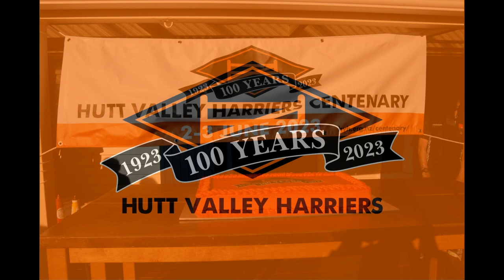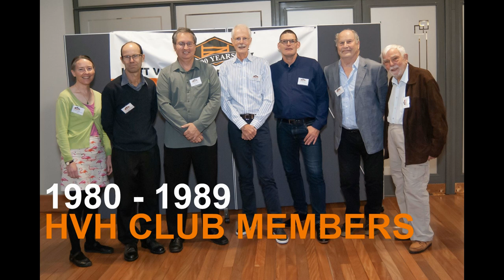HVH Dinner Speeches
Speeches from the Hutt Valley Harriers Centenary Dinner - 3 June 2023.